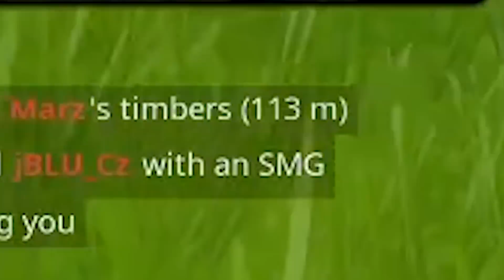When you're skybasing and THIS happens...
How did this happen... LET'S FIND OUT!!